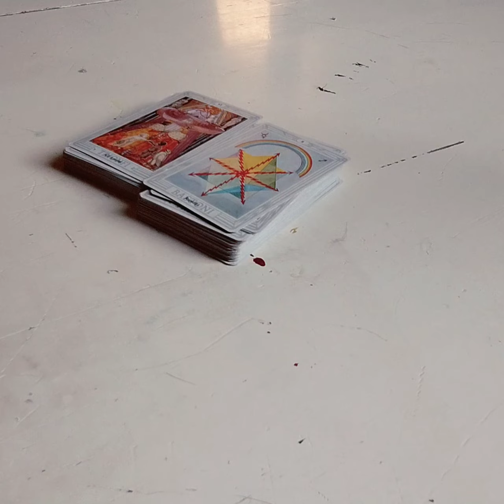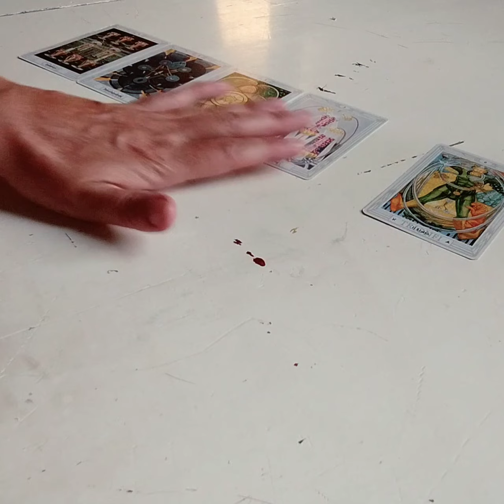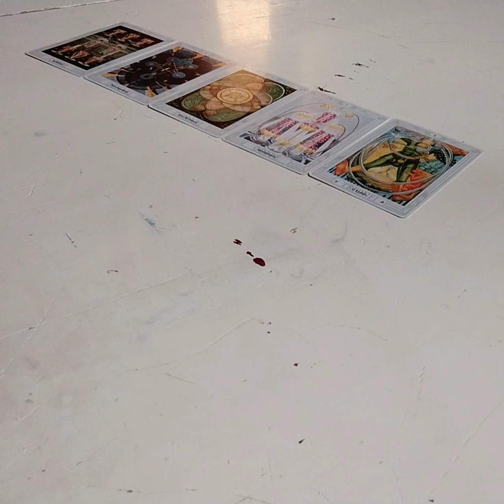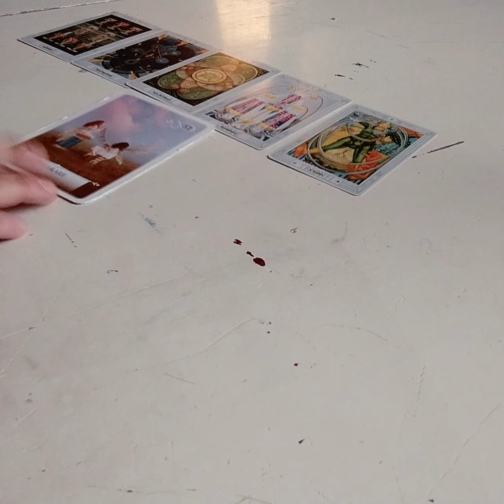SAGITTARIO ♐! UN RAPIDO CAMBIAMENTO!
Ciao Sagittario ♐ 😊 questo è un messaggio per te
Se ti fa piacere puoi visitare il mio sito
langolodiclaudia.com per vedere tutti i miei servizi.

Se ti fa piacere puoi cliccare sulla icona Grazie sotto il video per aiutarmi a far crescere il mio canale